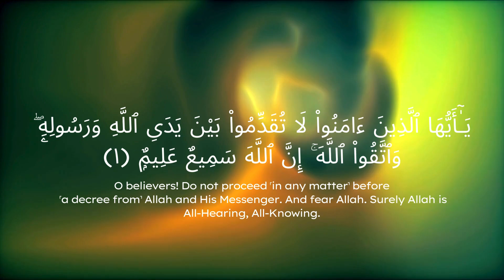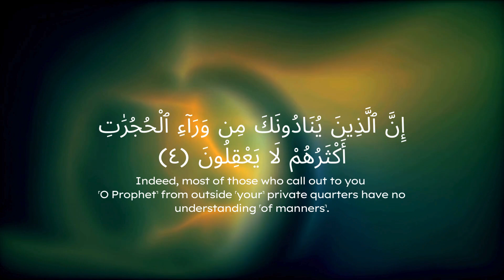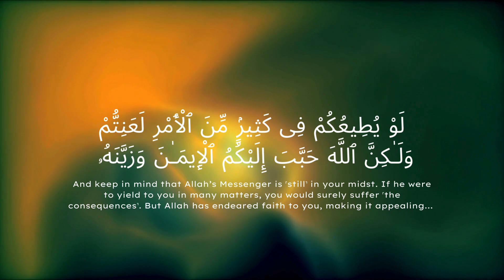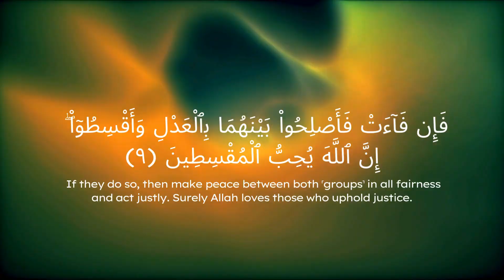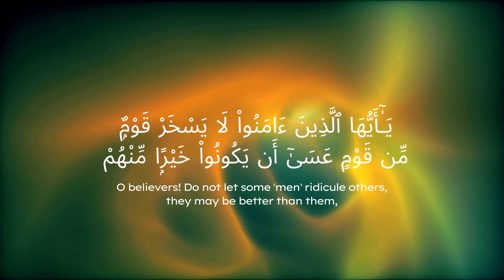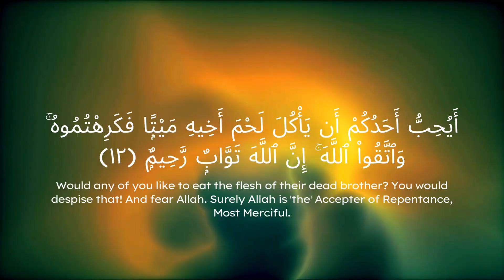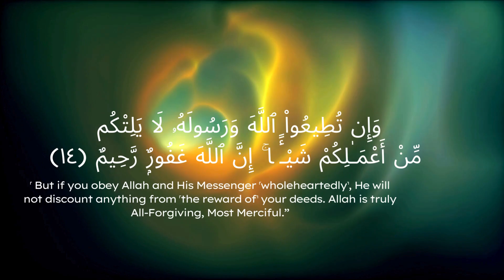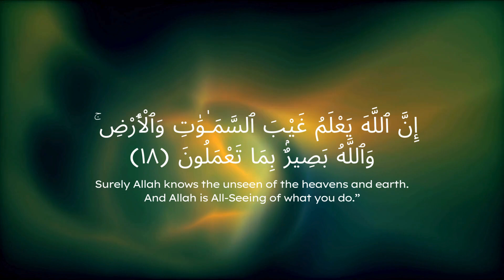Calming Recitation of Surah Hujurat | Sheikh Abdul Rahman As Sudais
Surah Hujurat (049)
Reciter: Sheikh Abdul Rahman As Sudais
Translation:Dr. Mustafa Khattab, the Clear Quran

Surah Al-Hujurat is the 49th chapter of the Quran, consisting of 18 verses (ayat). The title "Al-Hujurat" translates to "The Rooms" or "The Chambers." Here is a brief summary:

1. **Respect and Obedience:** The surah begins by emphasizing the importance of showing respect and obedience to the Prophet Muhammad (peace be upon him). It advises believers not to raise their voices above the voice of the Prophet and not to address him in the manner they address one another.

2. **Social Etiquette:** Al-Hujurat provides guidance on proper social etiquette among believers. It encourages avoiding suspicion, backbiting, and spying on one another. It emphasizes the importance of verifying information before believing or spreading it.

3. **Brotherhood:** The surah highlights the concept of brotherhood among believers, emphasizing the need for reconciliation and resolving conflicts between individuals and groups within the Muslim community.

4. **Unity and Cooperation:** Al-Hujurat underscores the importance of unity and cooperation among Muslims. It advises believers to avoid factions and to work together for the common good, promoting a sense of community and solidarity.

5. **Equality:** The surah rejects any sense of superiority based on race, ethnicity, or lineage. It emphasizes that the most honored among people are those with the highest level of piety and righteousness.

6. **The Role of Believers:** Al-Hujurat reminds believers that they are entrusted with the responsibility of enjoining what is right and forbidding what is wrong. It encourages the promotion of justice and moral conduct within the community.

7. **Humility and Gratitude:** The surah advises believers to approach the Prophet's gatherings with humility and to be grateful for the blessings and guidance they have received from Allah.

8. **Responsibility of Spreading Knowledge:** Al-Hujurat highlights the importance of conveying knowledge and information accurately. It encourages seeking clarification and verification before accepting and spreading news.

In summary, Surah Al-Hujurat focuses on themes of respect and obedience to the Prophet, social etiquette, brotherhood, unity, cooperation, equality, the role of believers in promoting righteousness, humility, gratitude, and the responsibility of spreading knowledge. The surah emphasizes the values and principles that contribute to the well-being and harmony of the Muslim community.